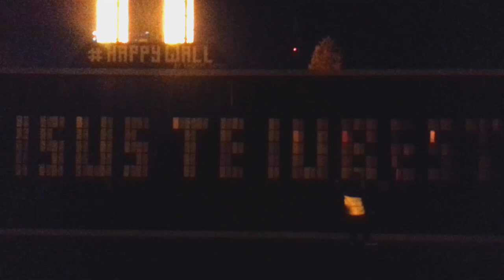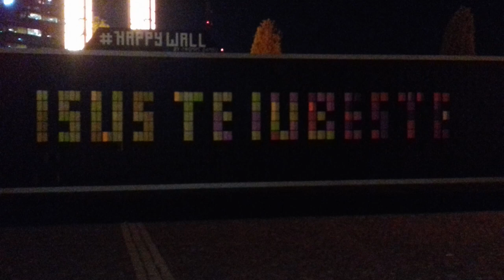Strange rod cat se poate - marturie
Caci va veni vremea cand oamenii nu vor putea sa sufere invatatura sanatoasa; ci ii vor gadila urechile sa auda lucruri placute si isi vor da invatatori dupa poftele lor. (2Tim.4:3)